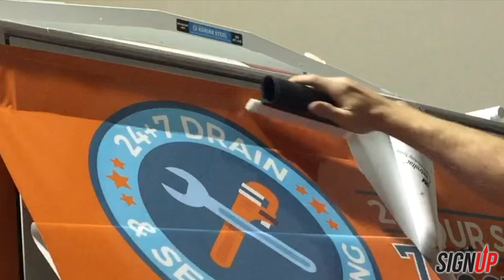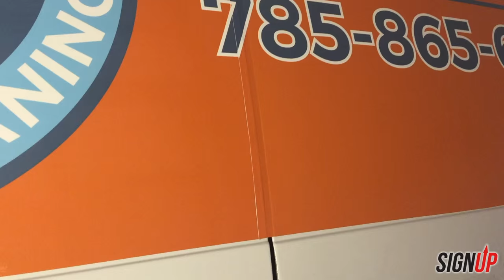Partial Wrap Ford Van Graphics Timelapse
This is a timelapse of a partial vehicle wrap installation. We printed the graphics on an HP Latex 360 printer using 3M IJ180-CV3 film and 3M 8518 Gloss Laminate. Knifeless tape was used to correctly trim the panels to the body lines. All work was performed by Sign Up in Lawrence, KS.